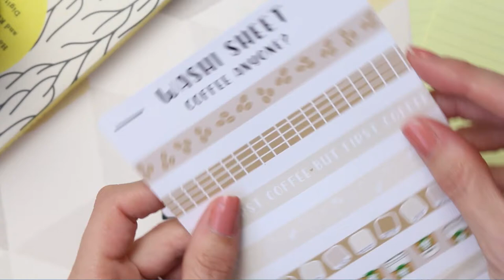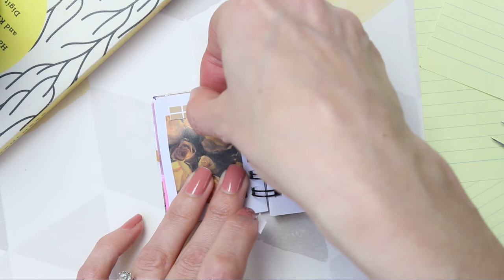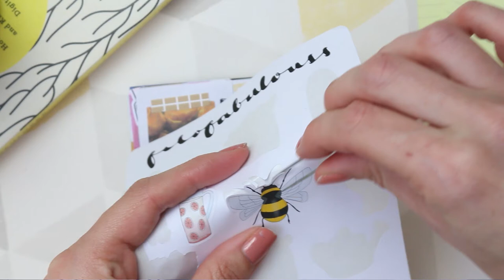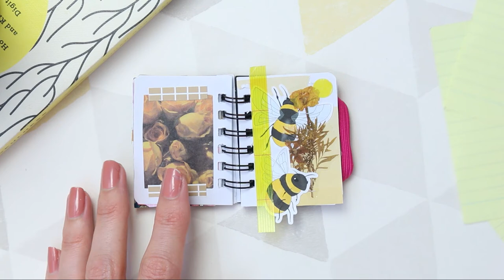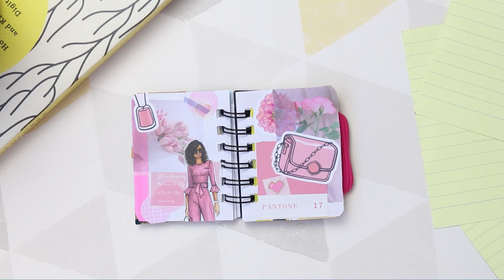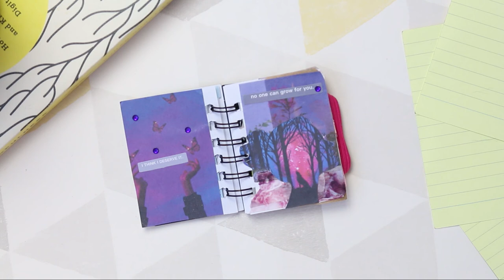Mini Planner, Colour Planning, Plan With Me, ASMR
Hey, welcome back to another silent planning video!
Sorry I missed last weeks upload, but I'm back this week with another colour you guys suggested - Yellow 💛
For some reason I added music this week!!! I'm not sure why 😂 hopefully you will still enjoy the video and i will return to no music next week. Make sure to leave some colour or theme ideas below for me. Hope you are all having a lovely Wednesday xoxoxoxox